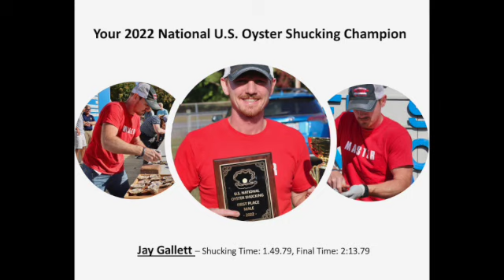2022 Shucking Contest SD 480p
2022 U.S. National Oyster Shucking Contest final heat between the winner of the Men's Division vs. the winner of the Women's Division.